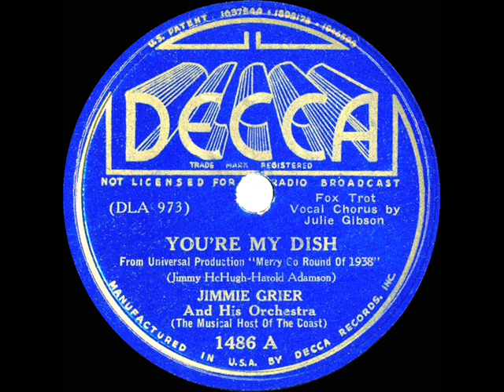1937 Jimmie Grier - You’re My Dish (Julie Gibson, vocal)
Posting a Grier two-sider of Jimmy McHugh-Harold Adamson songs from among the six that they wrote for Universal’s Bert Lahr film vehicle “Merry Go Round Of 1938.”  “You’re My Dish” was sung in the movie by John King.

Transferred from 78rpm Decca 1486 - You’re My Dish (McHugh-Adamson) by Jimmie Grier & his Orchestra (The Musical Host Of The Coast), vocal by Julie Gibson, recorded in Los Angeles October 1, 1937 .